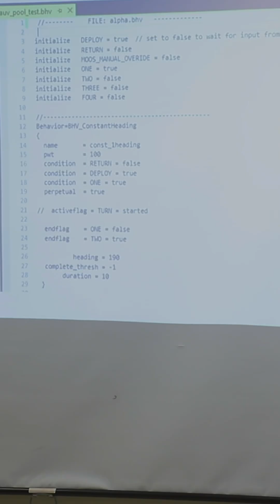How High School Innovators Won Big in the Ocean Discovery XPRIZE 🌊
What if high school students could map the ocean floor? 🌊

Ocean Quest—a team of junior high and high school students from Valley Christian Schools—did just that, winning the $1M NOAA Bonus Prize in the Shell Ocean Discovery XPRIZE.

Against teams with million-dollar budgets and top scientists, these students built and programmed their own autonomous underwater vehicle (AUV), tested it in swimming pools, and pushed the limits of what’s possible. Even after losing their AUV during the finals, they didn’t quit.

Learn more about how Ocean Quest inspired future generations to dive deeper into STEM in this episode of XPRIZE Innovators.

ABOUT XPRIZE

XPRIZE is an established global leader in designing, launching, and executing large scale competitions to solve humanity’s greatest challenges. Our mission is to inspire and empower humanity to achieve breakthroughs that accelerate a hopeful future for all. Our unique model democratizes innovation by incentivizing crowd-sourced, scientifically viable solutions to create a more equitable and abundant future for all. Donate, learn more, or join a team at xprize.org. Sign up for our newsletter